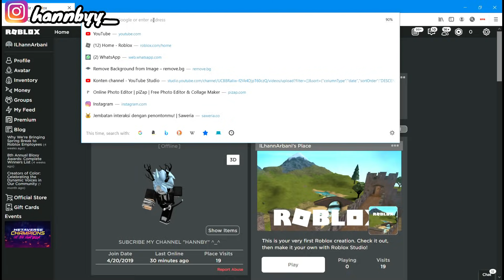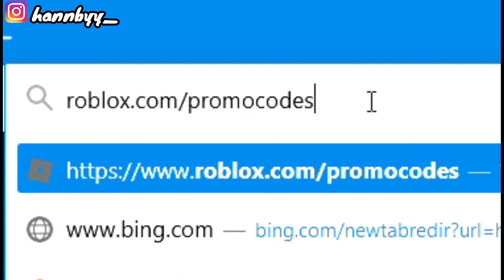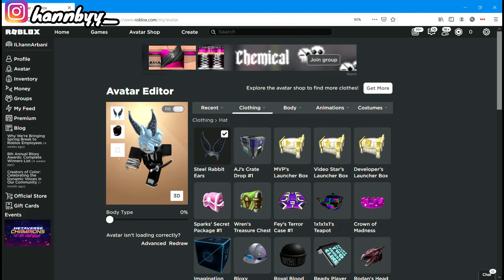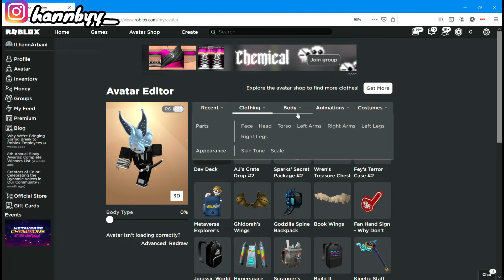[🏆ITEM GRATIS ] PROMO CODES TERBARU DI ROBLOX APRIL 2021 !! | ROBLOX INDONESIA #2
Hallo Temen temen ku sekalian:v,nah disini aku main game ROBLOX lagi nih,dan ya semoga kalian suka wkwk

terima kasihhh